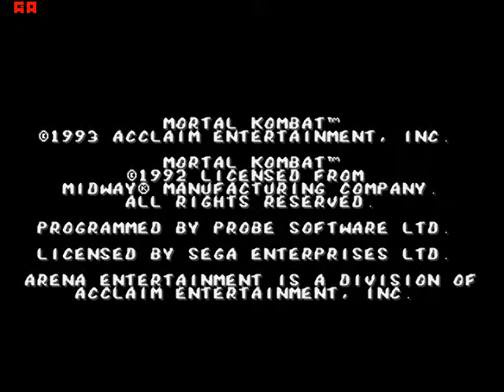Mortal Kombat / sega genesis